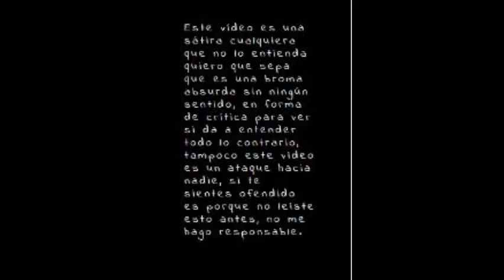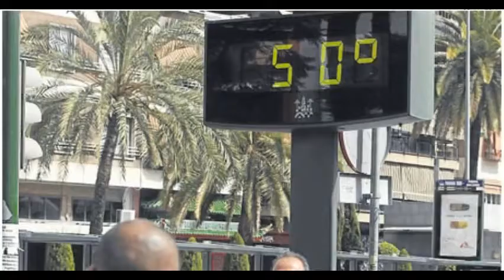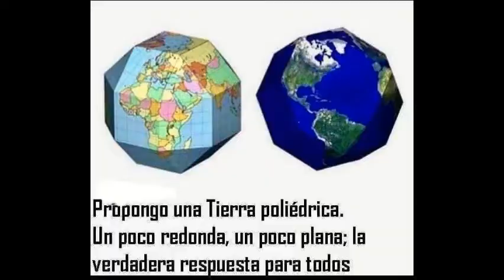Una sátira que jamás será escuchada.